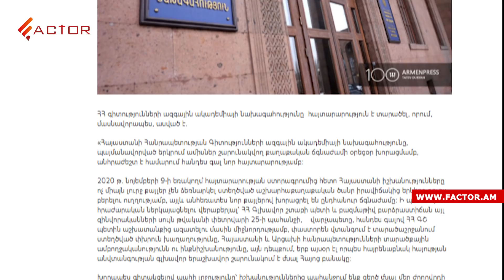Իշխանության և ընդդիմության հանրահավաքները մեկնարկում են, Փաշինյանը այցելել է Սարգսյանին․ Լուրեր